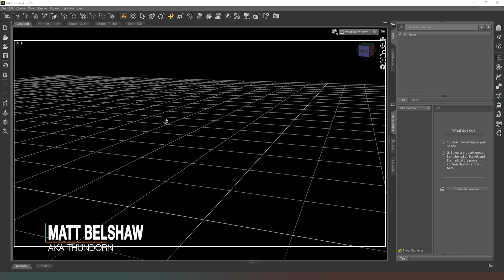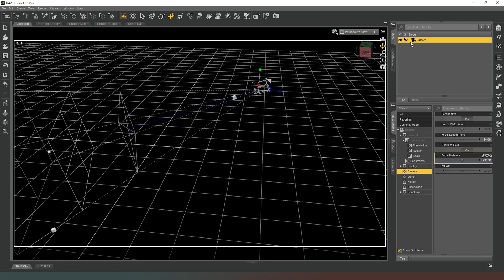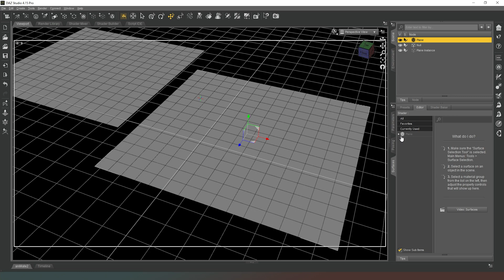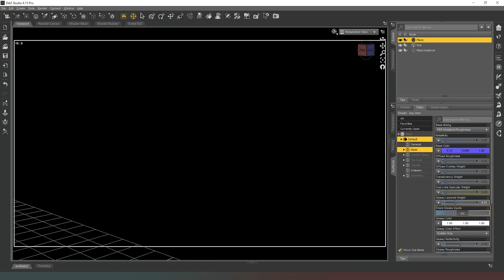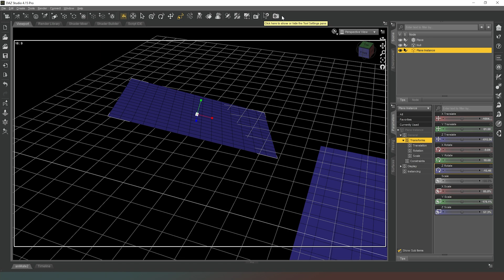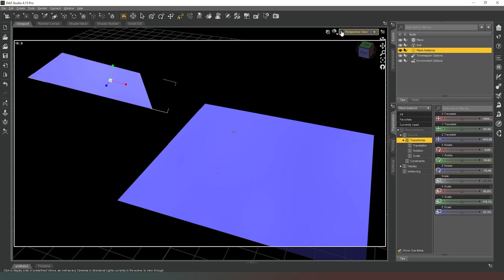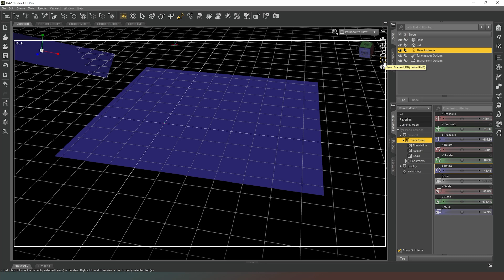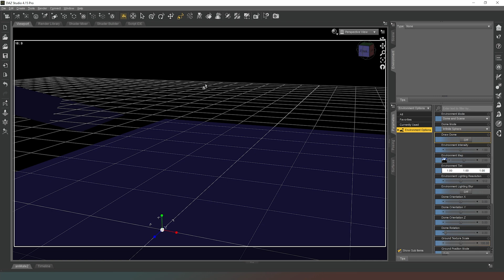Learn to create amazing renders with absolutely NO 3D skill #1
In this episode we take a quick look at the interface and most basic tools to get you started using Daz Studio. This will be the foundation of learning to create amazing 3D renders with no prior experience or skill.